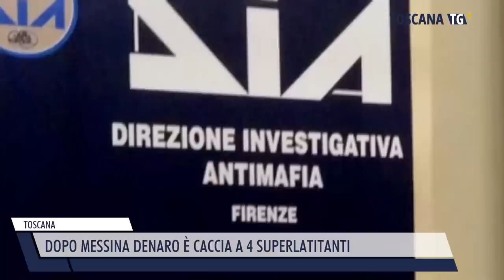2023-01-18 TOSCANA - DOPO MESSINA DENARO È CACCIA A 4 SUPERLATITANTI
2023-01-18 TOSCANA - DOPO MESSINA DENARO È CACCIA A 4 SUPERLATITANTI